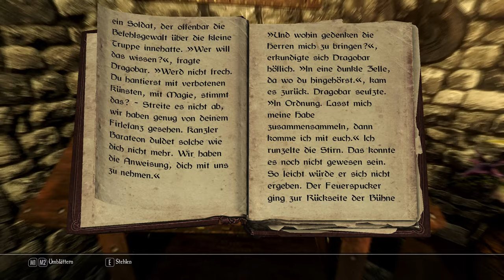SKYRIM LEGENDARY EDITION [HD] #631 - Gegen die Plage ► Let's Play Skyrim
● The Elder Scrolls V Skyrim Legendary Edition #631 : Gegen die Plage

Unter anderem:
-Animated Prositituion
-ApachiiSkyHair
-Interesting NPC
-SkyUI
-RealVision ENB